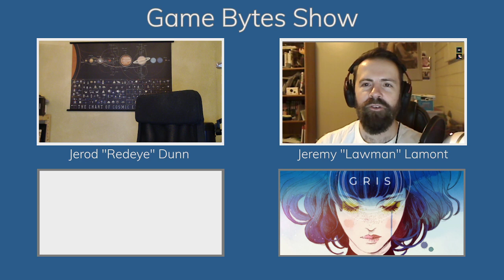Game Bytes Show Gris Ep 05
Jerod and Jeremy continue to explore the melodic world of GRIS.